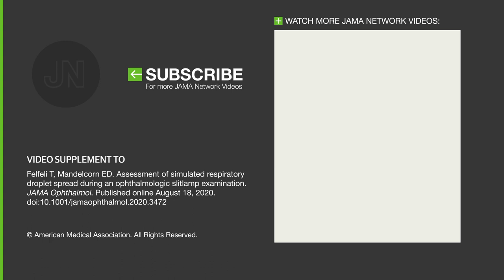Simulated Spread of Germs During an Eye Examination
This video illustrates simulation of a patient cough with spread of respiratory droplets during an ophthalmologic slitlamp examination. A cardiopulmonary resuscitation manikin was placed at the chin rest of a slitlamp and a small latex balloon, compressed with oxygen and 1.25 mL of washable fluorescent dye, was run through tubing inside the oral cavity. The balloon was inflated until it burst at 5 pounds per 72 square inches, which has been previously reported as the force for a voluntary cough and laryngeal cough reflex. The simulation was performed under ultraviolet light conditions (light-emitting diode 395NM ultraviolet flashlight) to visualize emission of fluorescent small particles. Standard personal protective equipment and breath shields did not eliminate the simulated spread of droplets.

for more complete information.